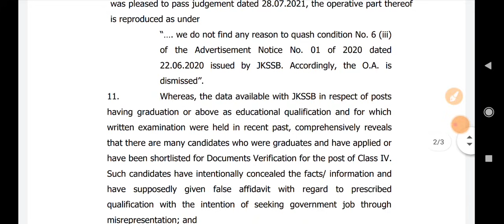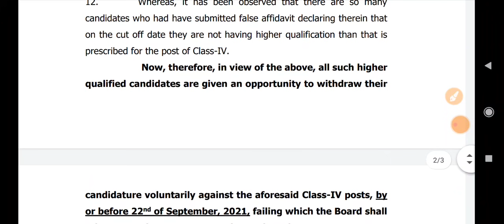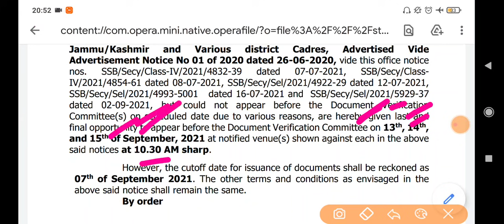JKSSB Class IV Big Update || Graduates Related Update & Documents Verification | Official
1st aim - Aapko video se kuch na kuch seekhne ko mile.
2nd aim - Aapka time waste na ho
3rd aim - Aap video ko share kroge aur motivate kroge.